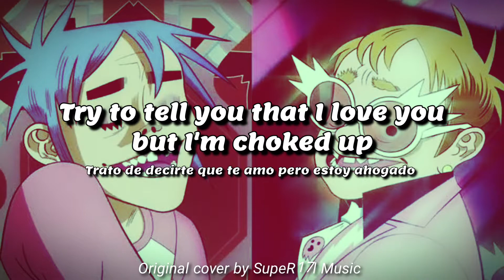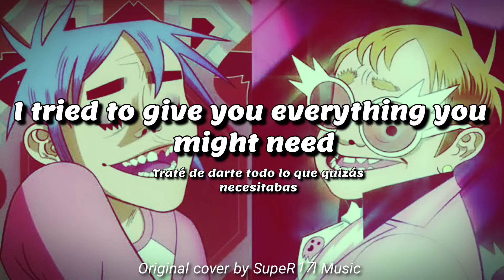Gorillaz - The Pink Phantom (ft. 6LACK & Elton John) | Cover by 7teenL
Gorillaz - The Pink Phantom - Song Machine Season One: Strange Timez

Canción: 6
2020

2022